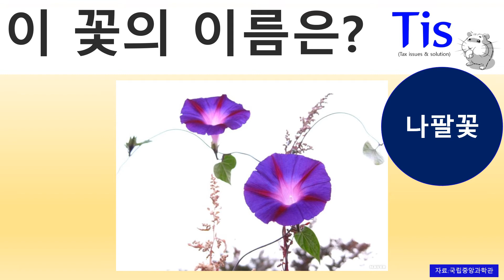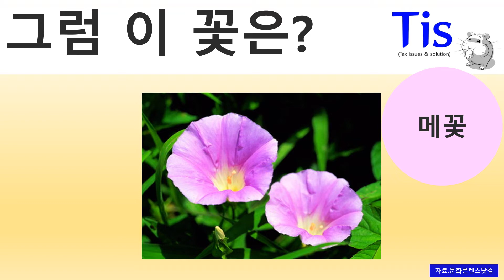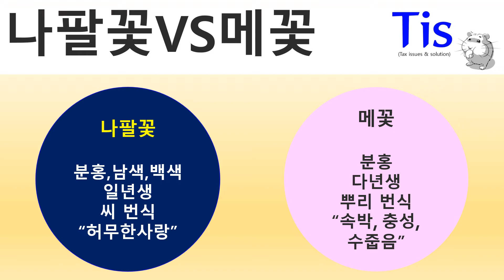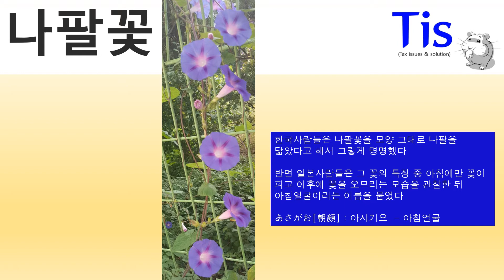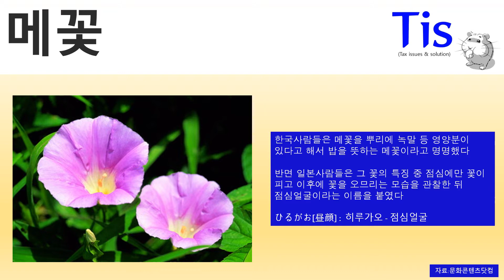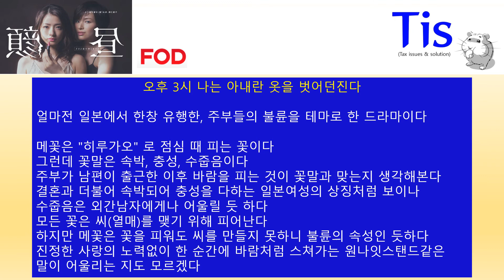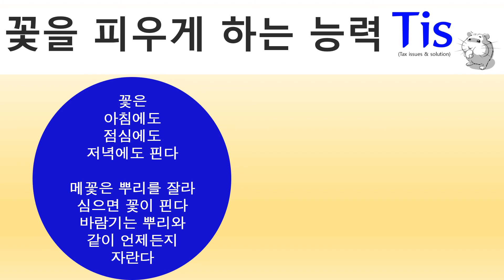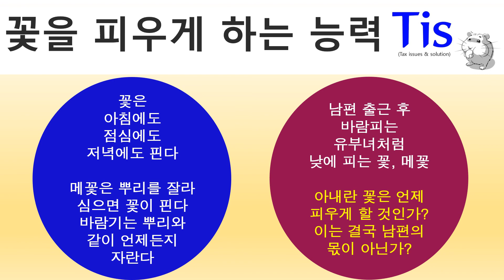메꽃은 무슨 꽃일까? 불륜의 꽃?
메꽃은 어떤 꽃일까?
그리고 메꽃과 비슷한 나팔꽃과는 어떤 차이가 있을까?
우리가 메꽃에서 얻을 수 있는 삶의 지혜는 무엇일까?

콘스탄트김, CFP골드클럽, CIA, RFM, CIM

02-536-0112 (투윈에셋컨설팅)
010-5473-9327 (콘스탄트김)